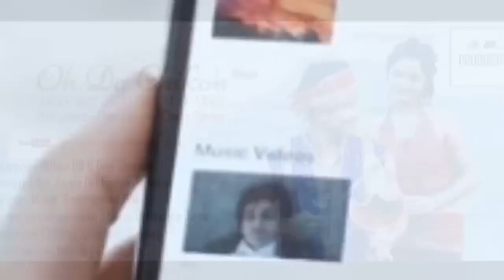Tripura Ni No.1 Singer Manik Debbarma Ni facts | Kokborok video 2020 | Halog Kwtal New kokborok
1.kokborok video 2020
2.new kokborok video 2020
3.kokborok amazing facts
4.kokborok facts
5.kokborok short film
6.kokborok short movie
7.kokborok video
9.kok tripura
10.kokborok new album

credit*